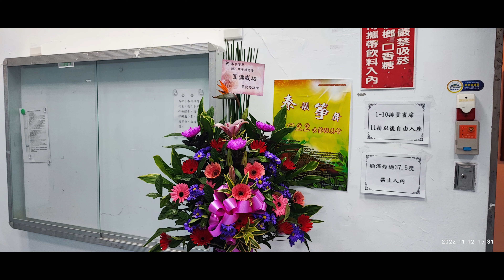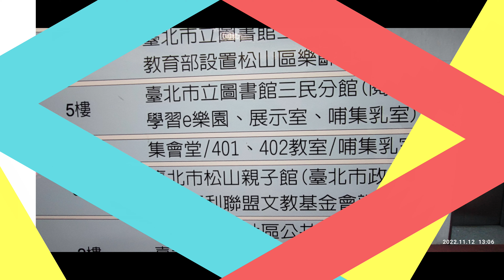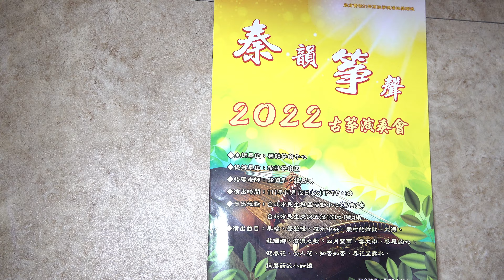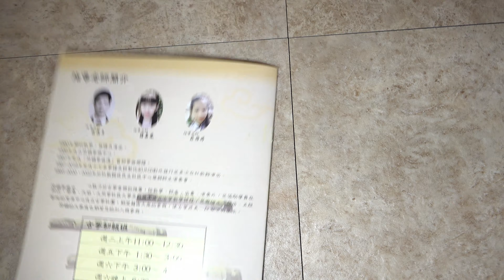2022年11月12日（日） Nikon相機全程錄影4K高畫質全景無縮放《2022秦韻箏聲古箏演奏會》 民生社區活動中心四樓集會堂-鍾舜安拍攝影片(1小時45分49秒)36.0 GB請按訂閱🟥請按讚👍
2022年11月12日（日）19：30 Nikon相機全程錄影4K高畫質全景無縮放《2022秦韻箏聲古箏演奏會》地點： 民生社區活動中心四樓集會堂（台北市松山區民生東路五段163-1號四樓）-鍾舜安拍攝影片(1小時45分49秒)36.0 G請按訂閱🟥請按讚👍♥️喜歡🔁分享開啟🔔小鈴鐺有新的影片上傳會通知您🆗️

古箏演奏會演出曲目：車輪，聲聲慢，在水中央，農村的弦歌，大海，蘇珊娜，流浪之歌，四月望雨，雲之南，感恩的心，迎春花，女人花，知否知否 ，春花望露水，採蘑菇的小姑娘

🔽請按下面YOUTUBE影片藍色英文網址用youtube APP或瀏覽器開啟影片觀看，手機觀看影片請將手機橫放，全螢幕放大影片，4K Ultra HD高畫質調整到(3840×2160/30p)最高解析度觀看影片

📢🔽請往最下面按下「顯示全部」看影片章節說明文字全部文字大約4️⃣2️⃣5️⃣3️⃣字，影片共有2️⃣5️⃣段影片章節，可按您要看演奏的影片縮圖看影片。

經過9小時在YT轉檔4K UHD超高畫質影片現在已經可以看到了，Nikon P1000相機全程錄影4K高畫質全景無縮放錄製4K Ultra HD(3840×2160/30p/100Mbps)請將影片畫質調整到2️⃣1️⃣6️⃣0️⃣🅿️觀看影片

▼▼請按影片下方標題「顯示更多」會跳出【說明】的文字往下按（更多內容），會有2️⃣5️⃣段影片章節的時間戳記，可以點選選擇看那個章節片段▶️或輕點播放中的影片，輕點在影片螢幕的播放視窗下方的章節說明的文字，可跳出全部2️⃣5️⃣段影片章節縮圖可以選擇，按下您要看的🎞章節片段縮圖或*️⃣藍色數字時間碼，觀看您要的影片章節片段🔽

🎼搜尋您要看的影片段落章節，章節編號與歌名及演唱者姓名，如有漏寫或錯誤的歌名、及演唱者，請line標注我@通知我改正。📣🎼《2022秦韻箏聲古箏演奏會》🎼的群組相簿📸裡有歌曲編號及演唱者姓名縮圖索引相片，可搜尋參考📝群組記事本也有相片及文字作搜尋參考🎼

使用📸Nikon P1000相機全程錄影4K高畫質全景無縮放錄製，🖥️網頁桌機版瀏覽器🖥️請按影片裏面右下角小圖片⤵️訂閱🟥鍾舜安的YOUTUBE頻道＋請✅按讚♥️喜歡＋✅請分享🔁＋✅小鈴鐺🔔

🎞每個章節一小段影片，可各別分享到群組，在影片🎞每個章節的一小段的右邊，有分享的箭頭➡️，➡️按下往右箭頭，出現分享的工具列🔁分享自己古箏演奏的影片

❤️19點30分開始4K UHD超高畫質全程錄影
1️⃣幻燈片照片秀 120張照片《2022秦韻箏聲古箏演奏會》大合照(一般特效-背景音樂「雲之南 二重奏」）00:00
2️⃣👪謝幕彩排 全體演出人員 8:10
3️⃣📒節目表手冊錄影演出曲目介紹團員及節目流程影片(背景音樂「雲之南 二重奏」） 8:54
4️⃣🎼🎹曲目1.年輪（東湖教室）汪蘇瀧曲/莊雅婷編/演出人員-領奏/顏杏羽、莊雅婷-鄒琪蕙，洪淑貞，呂雪美，黃德茂，李欣芸，蘇筱涵，謝馥安，林品羽，鍾嘉鳳，李惠君，鐘惠欣，李睿欣10:06
5️⃣🎼🎹曲目2.聲聲慢（東湖教室）（二重奏）-領奏/黃德茂、鍾嘉鳳-第一部/顏杏羽，施陞謙，洪淑貞，李睿欣，蘇筱涵，徐瑋霞，詹至真，林品羽，謝嘉恩，吳妍儒-第二部/莊雅婷，李欣芸，鄒琪蕙，謝馥安，呂雪美，李惠君，鐘惠欣15:37
6️⃣🈯全部的古箏調成D調（攝影機360度旋轉拍懾聆聽古箏音樂觀眾）19:55
8️⃣🎼曲目4.農村的弦歌（松山教室）（二重奏）彭光甫曲/魏德棟編-領奏/莊國年、鍾沅倢-第一部/洪麗珠，莊月蜀，徐妤茜，詹寶珠，葉美枝，陳嘉慧，謝素香，曾意晴，陳盈霏，許淑琴，林金玉，第二部/傅碧珠，張家箖26:16
9️⃣🕢搬運調動主奏古箏位置35:01
1️⃣3️⃣🎼曲目8.四月望雨（琹韻箏樂團）（二重奏）鄧雨賢曲/向心梅編-領奏/洪麗珠/曾意晴-第一部/陳盈霏，莊國年，傅碧珠，陳嘉慧，莊月蜀，詹寶珠，第二部/張家霖，徐妤茜，謝素香，葉美枝，許淑琴，鍾沅倢，〈中場休息〉51:25

🚾🚻7點30分〈中場休息〉10分鐘

1️⃣4️⃣🎼曲目9.雲之南（琹韻箏樂團）（二重奏）袁莎曲-領奏/張家箖、許淑琴-第一部/莊國年，鍾沅倢，陳盈露，葉美枝，傅碧珠，陳嘉慧，徐妤茜，謝素香，曾意晴，詹寶珠，林金玉-第二部/莊月蜀，洪麗珠59:21
1️⃣5️⃣🎼曲目10.感恩的心（東湖教室）陳志遠曲/莊國年編-領奏/洪淑貞/鍾嘉鳳-黃德茂，李欣芸，顏杏羽，謝馥安，鄒琪蒽，施陞謙，莊雅婷，李睿欣，林品羽，呂雪美，徐瑋霞，吳妍儒，詹至真，李惠君，蘇筱涵，駱玉美1:08:33
1️⃣8️⃣🎼曲目13.知否知否（東湖教室）劉炫豆曲/莊國年、鍾嘉鳳編-領奏/李欣芸/鍾嘉鳳-施陞謙，鄒琪蕙，顏杏羽，黃德茂，莊雅婷，洪淑貞，謝馥安，呂雪美，林品羽1:23:57
2️⃣0️⃣🕢古箏調整換調時間，主持人介紹上首曲目「春花望露水」歌曲由來1:34:41
2️⃣1️⃣🎼曲目15.（琹韻箏樂團）採蘑菇的小姑娘（三重奏）谷建芬曲-領奏/莊國年/莊月蜀-第一部/陳盈霏，葉美枝，謝素香，陳嘉慧，傅碧珠，曾意晴，鍾沅倢，詹寶珠，林金玉-第二部/張家霖，許淑琴，第三部/洪麗珠，徐妤茜（最後一首曲目）1:35:02
2️⃣2️⃣📢謝幕前主持人說明學古箏音樂的朋友，修身養性-培樣氣質1:41:25
2️⃣3️⃣💝👪全體表演者到舞臺前謝幕〈抽獎〉摸彩活動抽出一台21弦的高級古箏（價值好幾萬）1:42:05
2️⃣4️⃣💝恭喜幸運得主（楊均香 ）美女抽到一台21弦的高級古箏，和古箏拍照合影《2022秦韻箏聲古箏演奏會》民生社區活動中心四樓集會堂❤️圓滿成功1:44:18
2️⃣5️⃣感恩好友觀看影片 請按影片最後20秒按下方中間大頭照訂閱鍾舜安的Youtu頻道 及 兩旁的最新影片及《秦韻箏聲古箏演奏會》相關影片連續播放清單影片1:45:26
2️⃣6️⃣❤️《2022秦韻箏聲古箏演奏會》民生社區活動中心四樓集會堂圓滿成功❤️1:45:49

如何開啟「4K Ultra HD」4K UHD(3840×2160/30p/100Mbps)畫質影片➡️按影片右上角齒輪…⚙設定➡️點選畫質➡️進階選取您要的解析度➡️216030p

演出時間：111年11月12日晚上7：30(7:00入場，7:30開演)
主辦單位:琹韻箏樂中心
協辦單位:瑜林箏樂團
指導單位:中華民國樂器協會
演出地點：台北市民生活動中心-四樓集會堂
指導老師：莊國年老師、鍾嘉鳳老師、莊雅婷老師
主持人：黃熒熒 老師

🎥慶生會&各種活動錄影記錄保存鍾舜安全程錄影，費用1000元，需要的朋友，請line標注我@鍾舜安或FB私訊我通知我🎥

2022年11月12日（日）19：30 全程錄影4K UHD《2022秦韻箏聲古箏演奏會》SONY攝影機4K Ultra HD(3840×2160/30p/100Mbps)4K UHD錄製影片個人特寫鏡頭-地點： 民生社區活動中心四樓集會堂（台北市松山區民生東路五段163-1號四樓）-鍾舜安拍攝影片(2小時07分41秒)43.4GB 請按訂閱🟥請按讚👍♥️喜歡🔁分享開啟🔔小鈴鐺有新的影片上傳會通知您🆗️

鍾嘉鳳老師古箏演奏、莊雅婷老師鋼琴演奏會 播放清單:由鍾舜安建立4️⃣5️⃣部影片